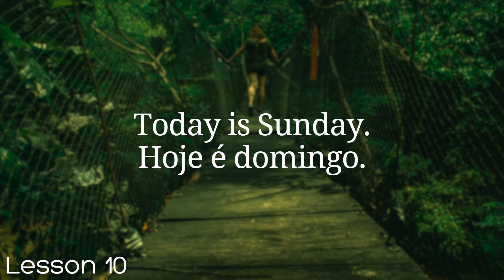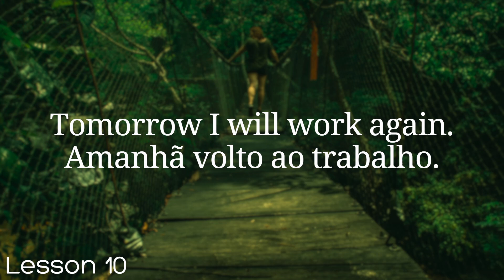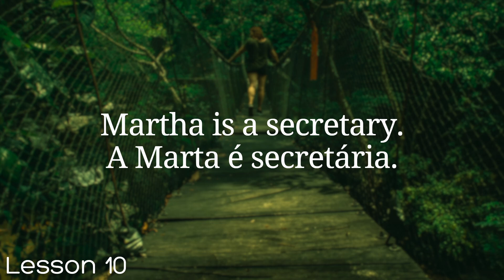All Portuguese in 100 Lessons. Learn Portuguese . Most important Portuguese phrases. Lesson 10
You've decided to start learning Portuguese, so let's speak like a native Portuguese speaker! In this video you will learn the most important Portuguese survival phrases, all the phrases you need to know before you travel.

If you want to start learning Portuguese, this video is for you.